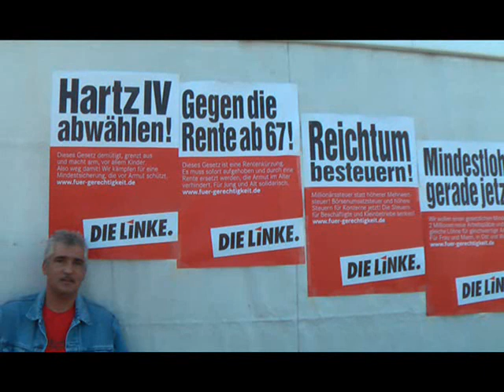I am communist !